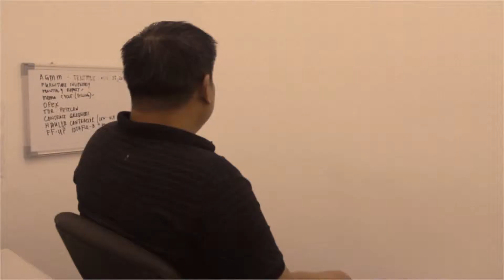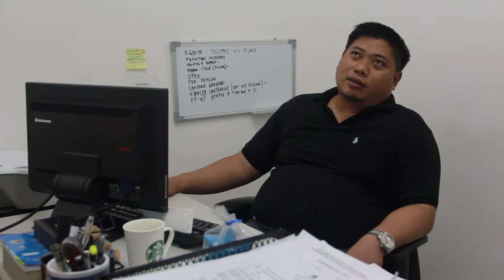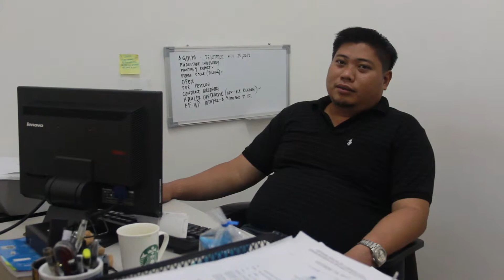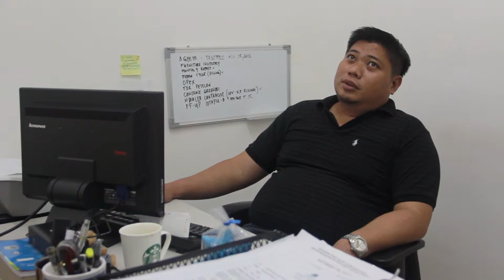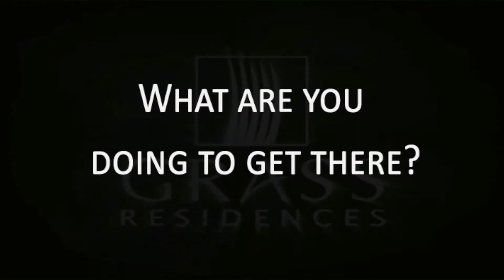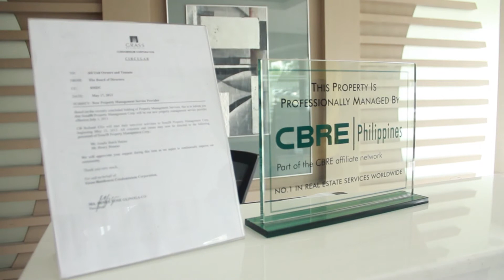COMPANY STUDY ABOUT GRASS RESIDENCES BY: AZUL, DALIWAL AND BERNARDINO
GRASS RESIDENCES SMDC, A SYSTEMATIC REPORT AND VIDEO DOCUMENTARY ABOUT GRASS RESIDENCES ( CONDOMINIUM PROPERTY OWNED BY SMDC )

EMG130 -A1-TTHS 1030:12:00
SIR FANTILLO